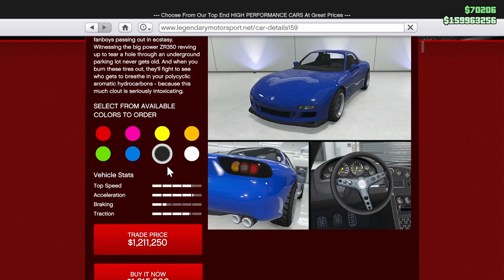Auto Shop & Mazda RX-7 Build - GTA 5 Tuners DLC - Annis ZR350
We're back in GTA 5 Online getting hooked up with the new Auto Garage and doing a build up on this new Annis ZR350 looking like the Mazda RX-7.